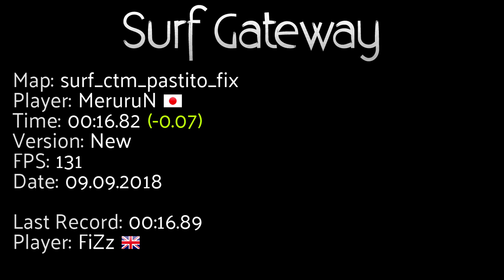[WR] surf_ctm_pastito_fix by MeruruN - 00:16.82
Edit: Kushfield
Song: Laurence Guy - Saw You For The First Time

Our servers:
Speedrun (Europe) - de1.surf.ga:27015
Speedrun (Europe // Easy Maps) - de1.surf.ga:27020
Speedrun (Russia) - ru.surf.ga:27018
Speedrun (North America) - us.surf.ga:27015
Speedrun (South America) - br.surf.ga:27005
Speedrun (Asia) - hk.surf.ga:27015